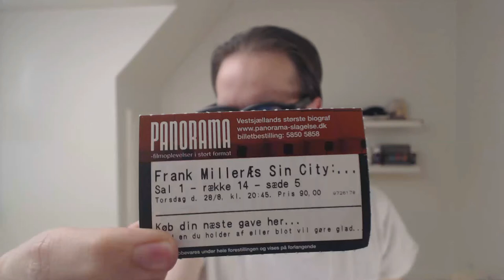Sin City: A Dame to Kill For review movie short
I recorded this today after having rewatched the movie. I hope you enjoy it, and that I can help spark debate about the film.

I recorded this last night right after having watched the movie, and processed it this morning. I hope you enjoy it, and that I can help spark debate about the film.

I recommend you, if at all interested in such, watch footage from what I am reviewing in another tab, as this video does not feature any, and in general isn't all that visual.

In preparation for this video, I read reviews and the like of this on sites like MetaCritic, ThatGuyWithTheGlasses, Wiki, IMDb, GameFAQs, wikia and/or RottenTomatoes; if I restate(and/or comment on, as I may disagree with it) something someone else has said, I don't mean to pass it off as something I thought up, myself. I don't claim to come up with all the criticisms and points I make. The reason I paraphrase what others have said is that I want these videos to cover the whole subject(movie, game, etc.), not only things that I thought of myself.

Sin City: A Dame To Kill For:

The spoiler-ridden(28 and a half min) video where I go over thoughts I had on the movie